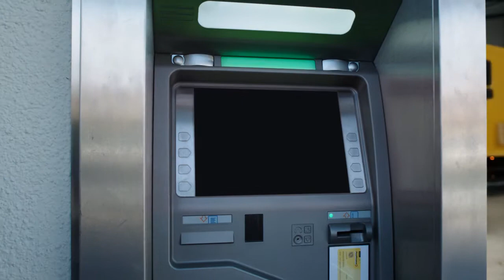Olivia Busby Actress in Swiss Post (to enter the competition 2013)